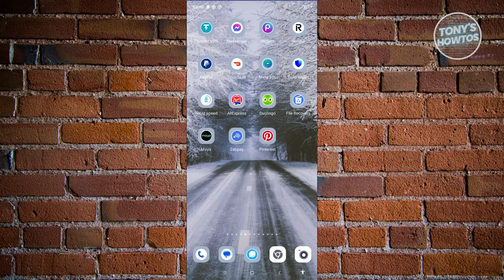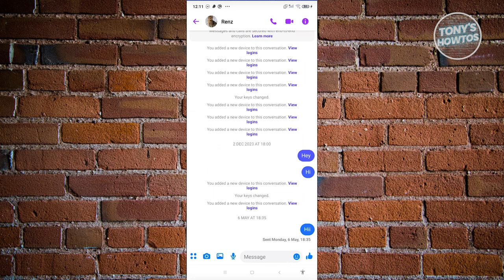What Does ‘Messenger Upgraded the Security of This Chat’ Mean (2024)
In this video, I show you What Does ‘Messenger Upgraded the Security of This Chat’ Mean in 2024. The quick and easy tutorial Facebook messenger upgraded the security of this chat meaning. Do you want to know step by step how to fix messenger upgraded the security of this chat problem in 2024? Yes? Great!